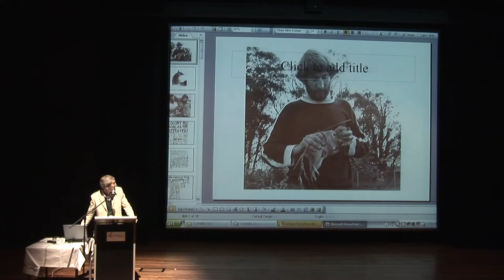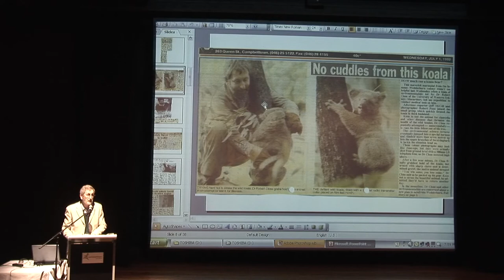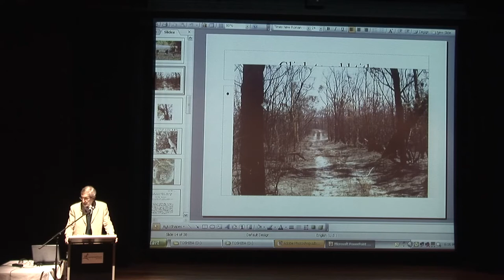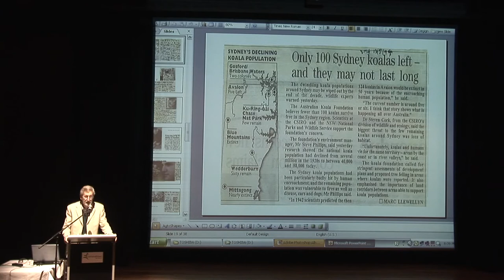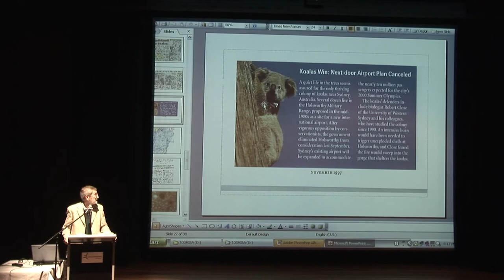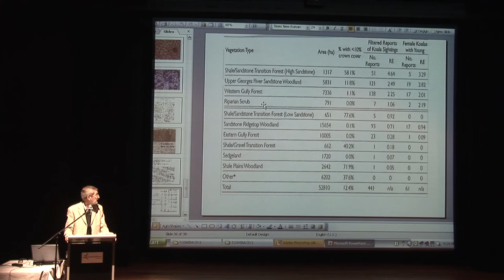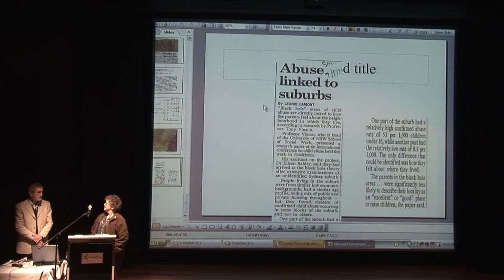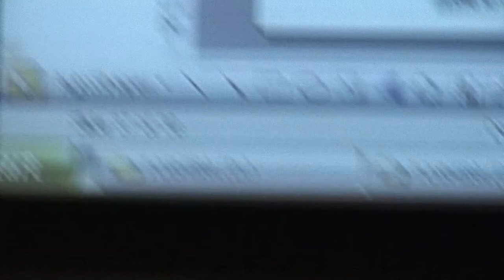Robert Close in lecture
Prof R.Close talking about Koala's